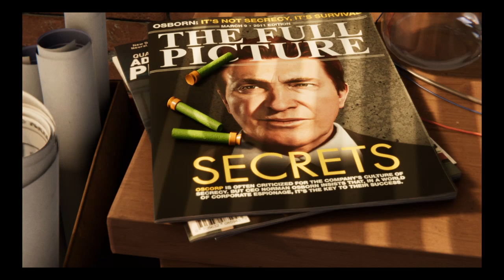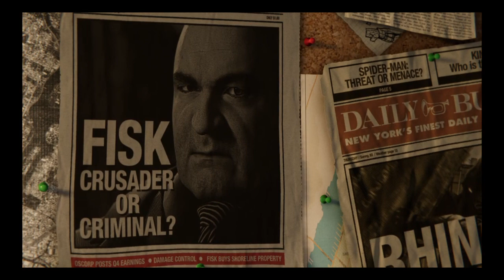Marvel's Spider-Man PS4 gameplay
This game originally came out on September 7, 2018 for the PS4. It was also released for the PS5 on November 12, 2020 which was the same day the new Miles Morales game was released for PS4 and PS5.